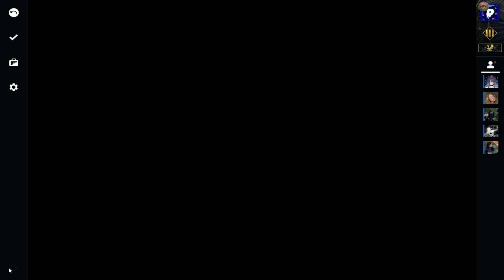САМЫЙ СМЕШНОЙ РОЛИК ПО КСГО